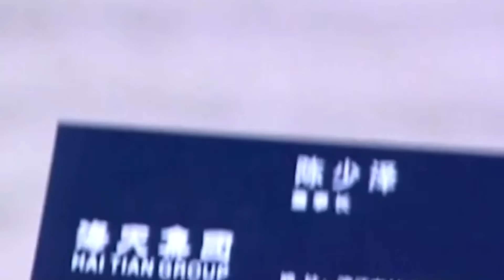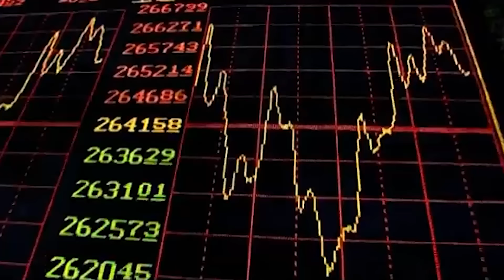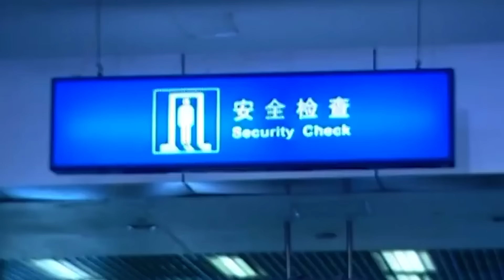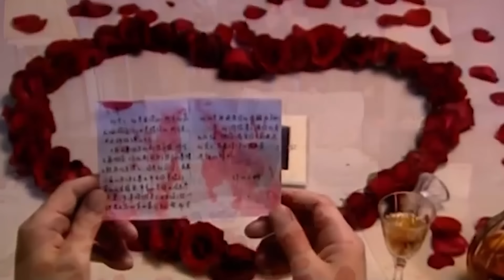[Full Movie] 小三懷孕，妻子徹底絕望，1招讓出軌丈夫失去一切！欲望旅程